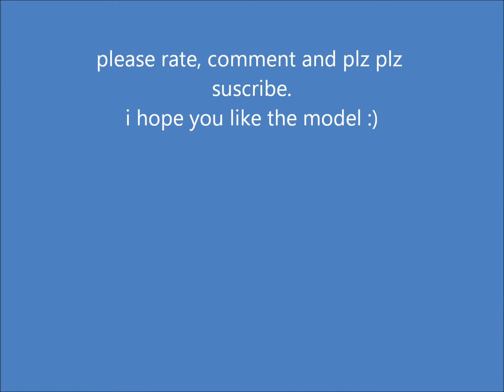how 2 build an arwing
is this is copied, i will not be happy! if you make it please do  not take my idea taking it as yours.make it to be a model, to play with and not to put on you tube.

the music is the star fox theme tune, (orchestrated)